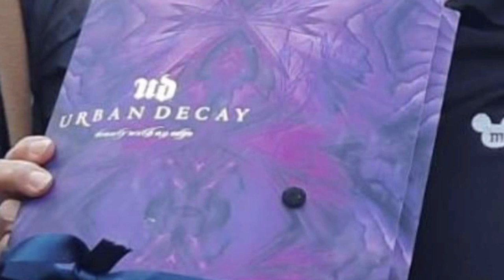ชาวทวิตสงสัย จดหมายปริศนา ซีดีเพลง ที่ส่งให้แม่แตงโม